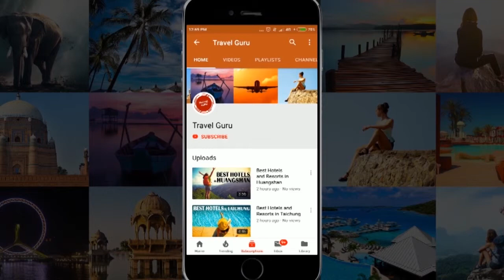Best Hotels and Resorts in Omachi, Japan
In this video our travel specialists have listed best hotels and resorts of Omachi. We have tried to do some extensive research before giving the listing.

It's not the "Ranking" of Best Hotels and resorts in Omachi, it is just the list of best hotels. If you want the details of good hotels in some other area, feel free to ask us in comment box, we will try to make the video of that listing also.

Listed Hotels

Kuroyon Royal Hotel
Kurobe Kanko Hotel
Hotel Keisui
Oribana
Hoshino Resorts KAI Alps
Kajika
Takasekan
Kawasho
Poka-poka Land Miasa
New Takenoya Ryokan